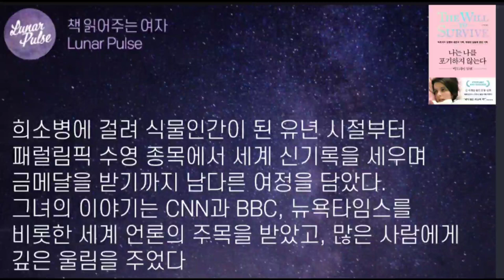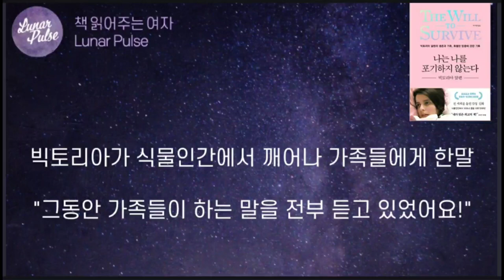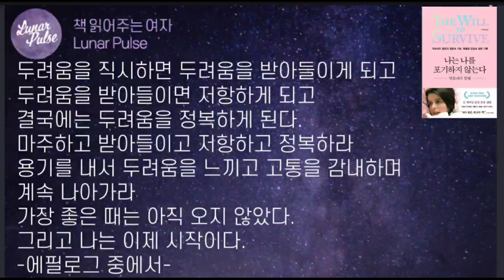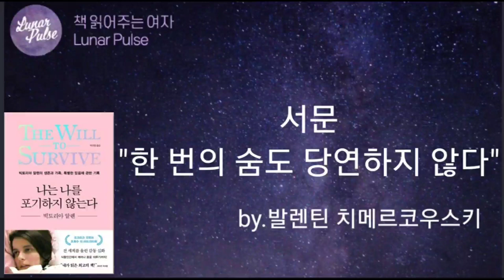[나는 나를 포기하지 않는다]식물인간에서 꿈을 이루기까지 전세계를 울린 감동 실화/빅토리아 알렌/가나출판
▶️해당영상은 [가나출판사]로부터 저작물 사용 허락을 받고 제작되었습니다.
감사합니다.

※채널 모든 영상에 중간 광고는 넣지않았으니 편안히 들으세요.※

▶️제목-나는 나를 포기하지 않는다
▶️지은이-빅토리아 알렌
▶️옮긴이-박지영

▶️종이책 보러가기~예스24~

▶️희소병에 걸려 식물인간이 된 유년 시절부터 패럴림픽 수영 종목에서 세계 신기록을 세우며 금메달을 받기까지 남다른 여정을 담았다. 그녀의 이야기는 CNN과 BBC, 뉴욕타임스를 비롯한 세계 언론의 주목을 받았고, 많은 사람에게 깊은 울림을 주었다. 희소병에 걸리기 전인 열한 살의 빅토리아의 꿈은 수영선수가 되어 금메달을 따는 것, 미국 최고의 스포츠 채널인 ESPN에 들어가는 것, 세계적인 프로그램인 [댄싱 위드 더 스타]에 출연하는 것이었다.

하지만 사람들은 어린 소녀의 당찬 꿈을 믿지 않았다. 견디기 어려운 시련과 고통 속에서도 자신의 꿈을 놓지 않았던 그녀는 놀랍게도 이 세 가지의 꿈을 모두 실현했다. 그것도 4년간의 식물인간에서 깨어난 이후에 말이다.
운명에 무릎 꿇지 않고, 운명을 스스로 개척해 나간 빅토리아 알렌의 생생한 삶의 기록을 담은 [나는 나를 포기하지 않는다]는 출간과 동시에 아마존 베스트셀러에 오르며 세계의 독자들에게 큰 위로와 영감을 주는 책으로 평가받고 있다.

▶️[책속 문장]
두려움을 직시하면 두려움을 받아들이게 되고
두려움을 받아들이면 저항하게 되고
결국에는 두려움을 정복하게 된다.
마주하고 받아들이고 저항하고 정복하라
용기를 내서 두려움을 느끼고 고통을 감내하며
계속 나아가라.
가장 좋은 때는 아직 오지 않았다.
그리고 나는 이제 시작이다.

-에필로그 중에서-